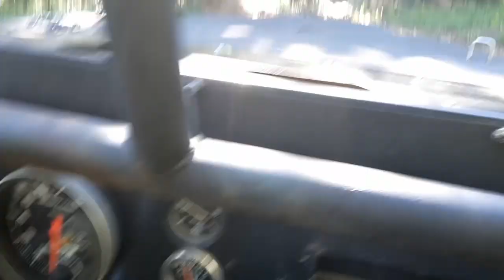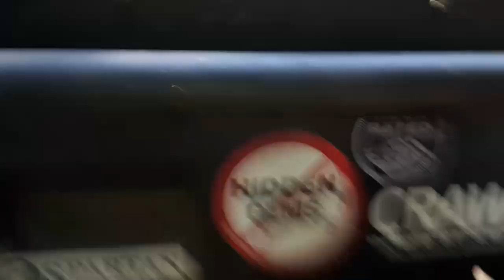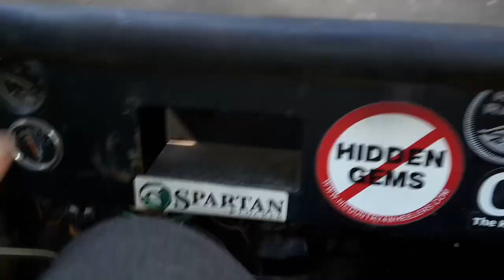battlement mesa Trail Ride, 07/14/18